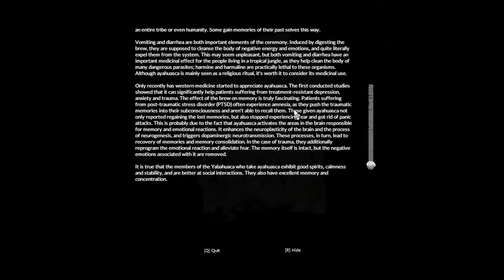Green Hell - PART 03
Coconuts and stuff.